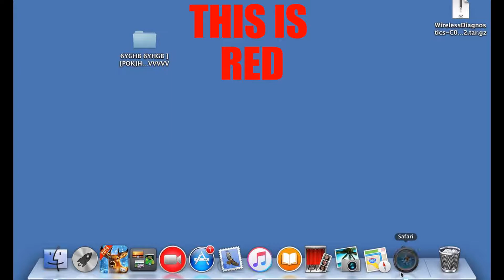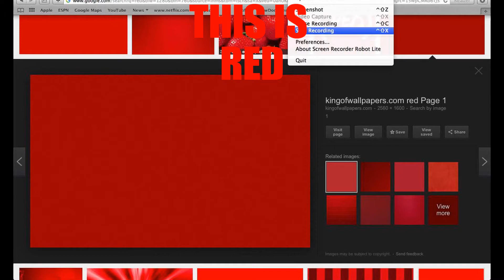THIS IS RED!!!!!!!!!!!